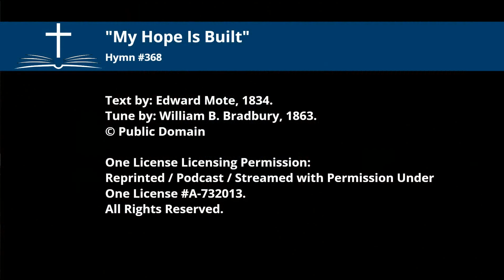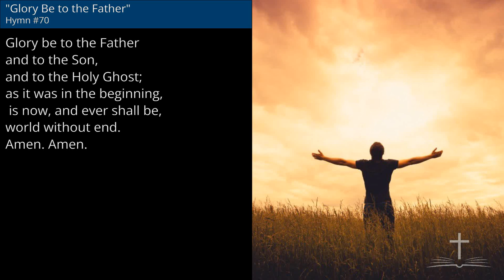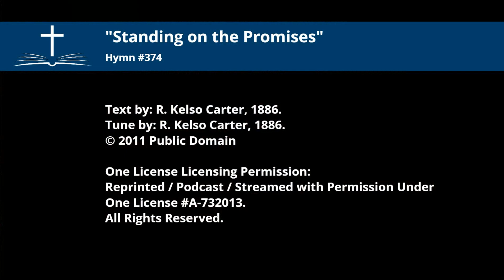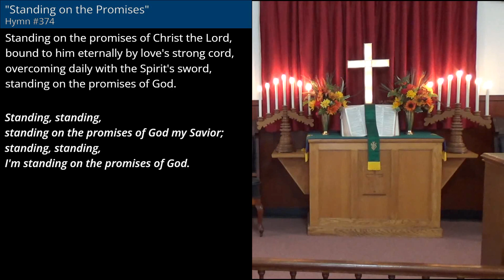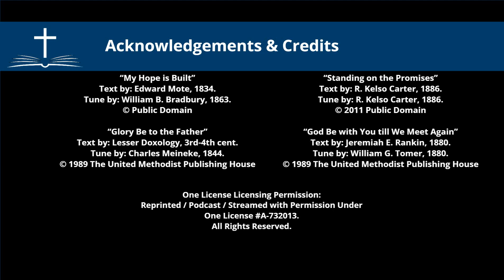Surviving the Storms - Matthew 7:16-20; 24-29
"Surviving the Storms" by Rev. Sandy Conrad

8 September 2024 Online Worship